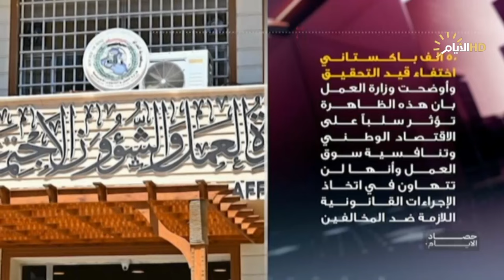حصاد الايام مع محمد رضا ، تدابير أمنية في الحدود العراقية .. هل تهدد قسد بعودة داعش؟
تدابير أمنية في الحدود العراقية .. هل تهدد قسد بعودة داعش؟

صفاء الأعسم / خبير أمني

 محمد نادر العمري / كاتب وباحث في العلاقات الدولية

قيد التحقيق .. ما حقيقة اختفاء 50 الف باكستاني في العراق؟

مصطفى حنتوش / خبير إقتصادي